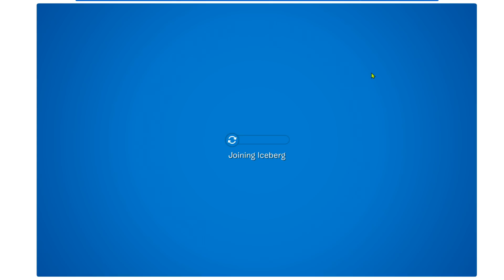¿Cómo era la Hollywood Party? | Club Penguin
Hollywood Party | Fiesta | The Oscars 2020 | Los Oscar | Club Penguin | CPO | Club Penguin Codes